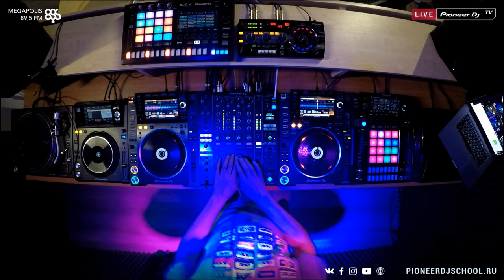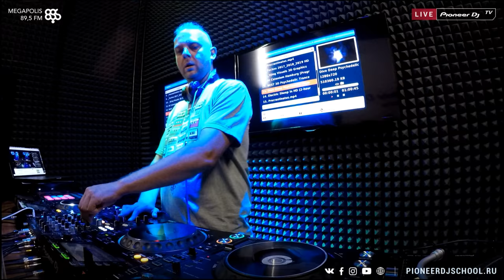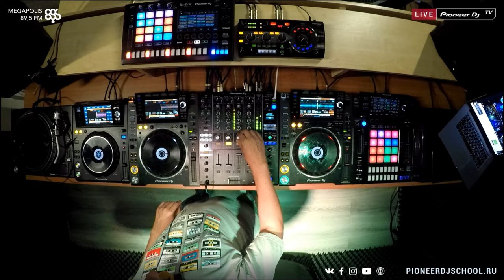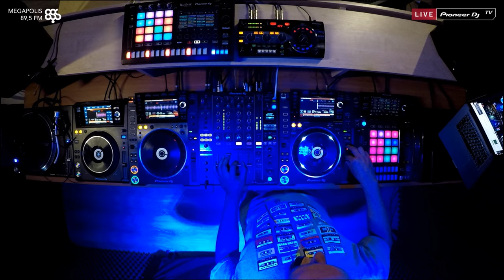PAHOMOFF [ 1+1 radioshow ] MEGAPOLIS FM @ Pioneer DJ TV | Moscow